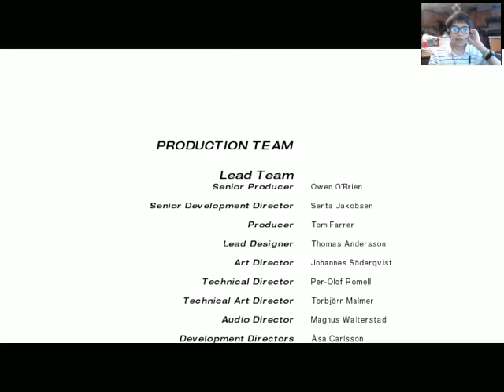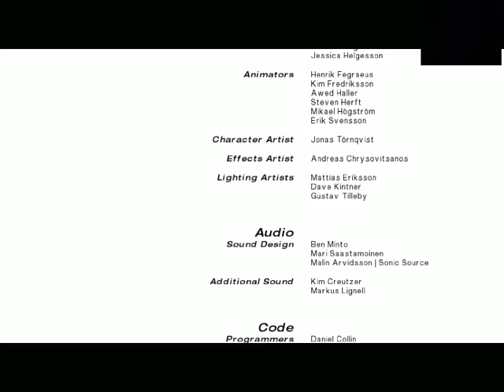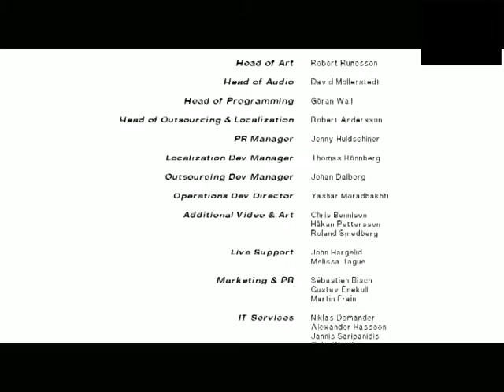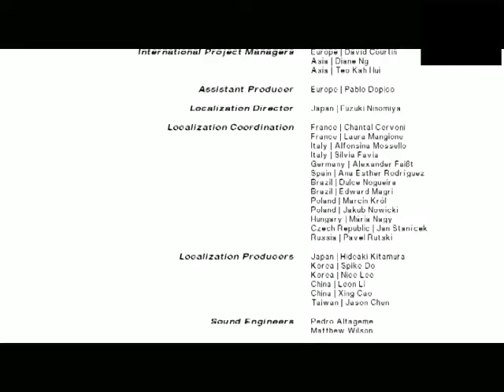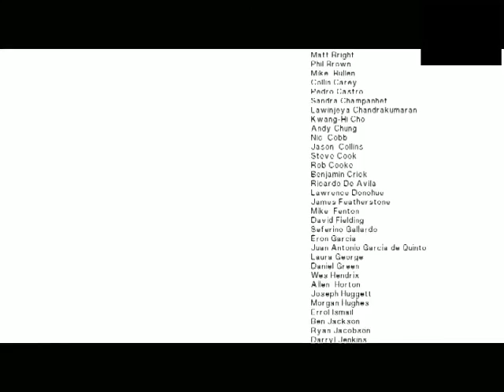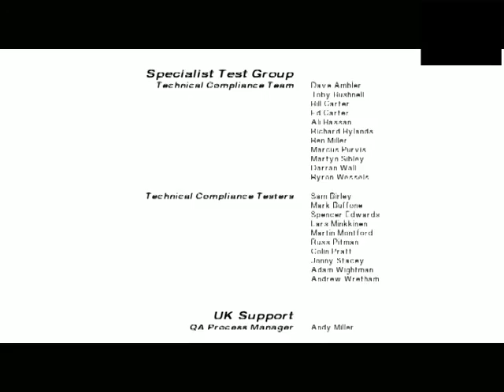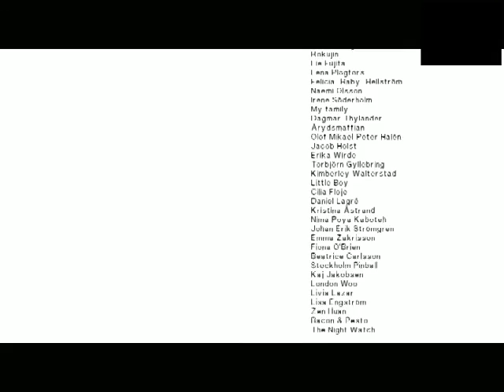SAVING KATE?! | Mirror's Edge | Part 8 (Finale)